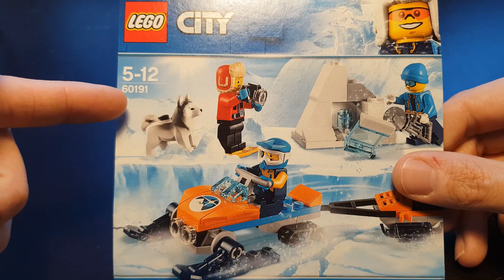LEGO City 60191 Karşılaştırmalı İnceleme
Kanalıma hoşgeldiniz. Bu videoda LEGO City 60191 Arctic Exploration seti incelendi. İncelememizde setin içerisinden çıkan Minifigürleri ve Köpek figürünü önceki dönemlerde çıkan benzerleri ile karşılaştırdık. İyi seyirler.